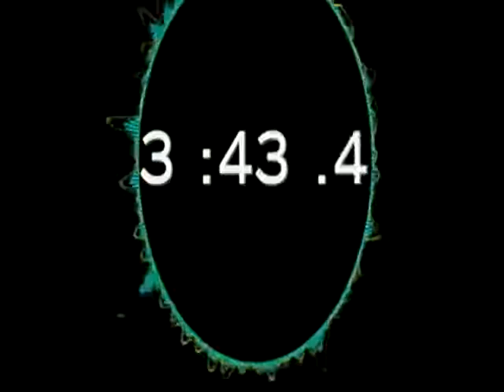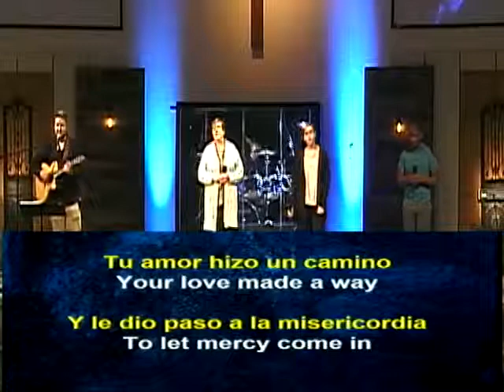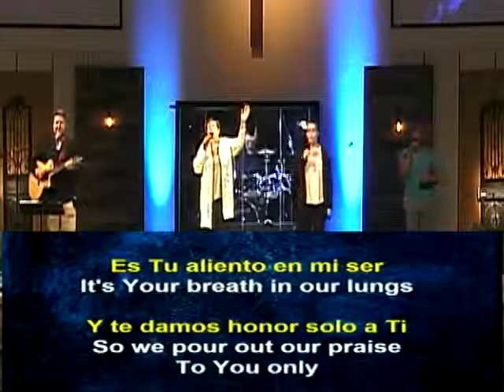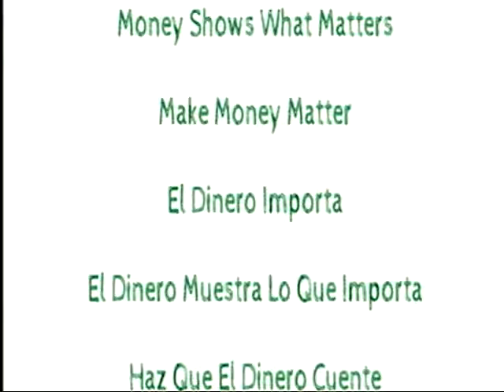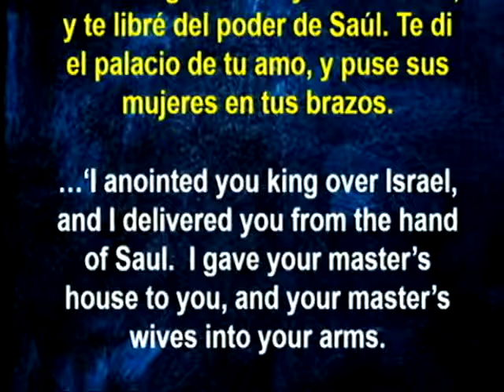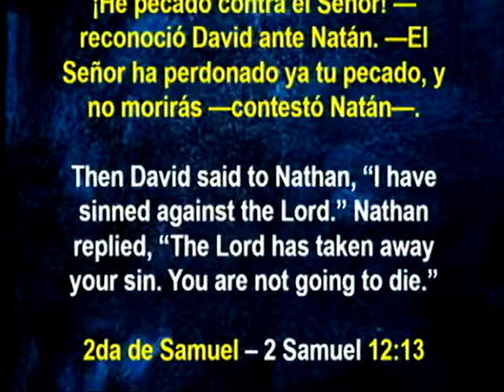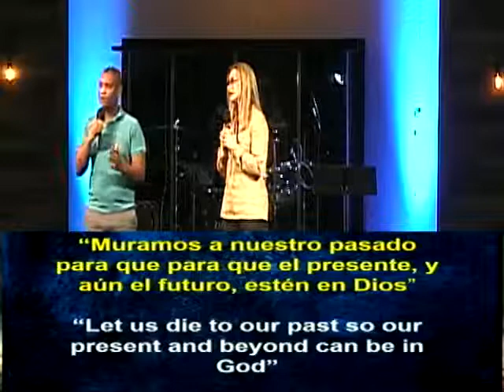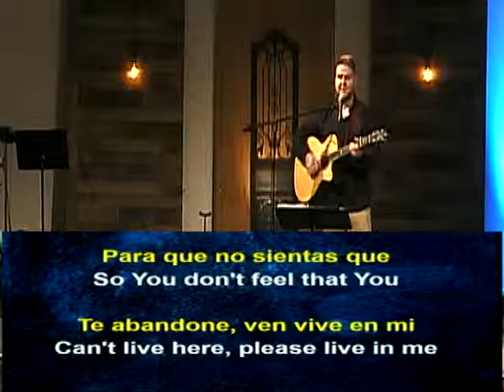Dejando atrás el pasado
El cuarto sermón de la serie Westerville Naz "Dying to Live". Discutimos morir a nuestro pasado y cuán hermosa es la gracia de Dios.